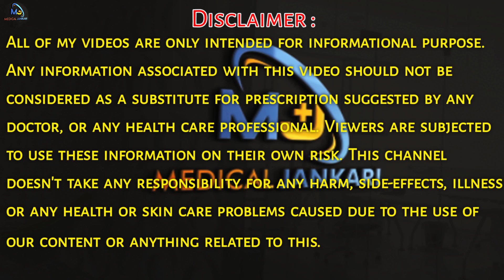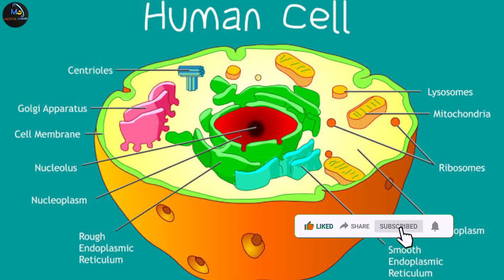Pulse Oximeter क्या है ? / oximeter how to use / Normal Oxygen Level कितना होना चाइये ?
Pulse Oximeter-

Namaskar Dosto,
Aaj is video mein apko jankari di hai Pulse oxymeter ke bare mein or sath mein apko batya hai Pulse Oximeter ko chek krne ka tarika or jankari di hai ki humre body mein kitna oxygen level normal ya down hona chaiye sari jankari apko video mein di hai to video ko last tak dekhe umeed hai apko video achi lagegi @MedicalJankari

Pulse Oxymeter क्या है ? / कब और कैसे उपयोग करते है इसे ? / Normal Oxygen Level कितना होना चाइये ?

pulse oximeter,pulse oximeter how to use,pulse rate normal range chart,pulse rate jyada hone ke karan,oxygen level check meter,oxygen level kitna hona chahiye,oxygen level in covid patients,oxygen level kaise badhaye,covid oxygen levels,pulse oximeter reading,pulse oximetry,fingertip pulse oximeter,how to use pulse oximeter in hindi,pulse oximeter kaise use kare,pulse oximeter kaise use karen,pulse oximeter in hindi,medical jankari,how to use oximeter